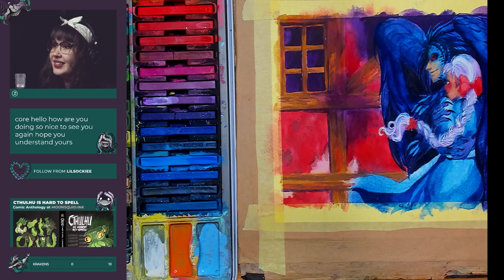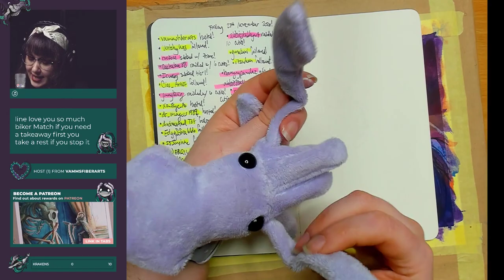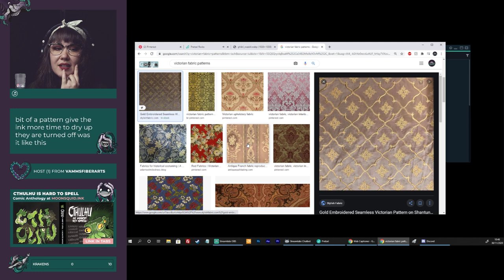🎨 Makin' Up Monday🎨🔥Howl's Moving Castle 🔥 | !discord !tempestred !topshelfrolls